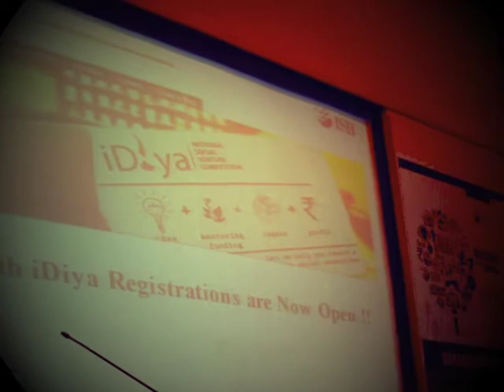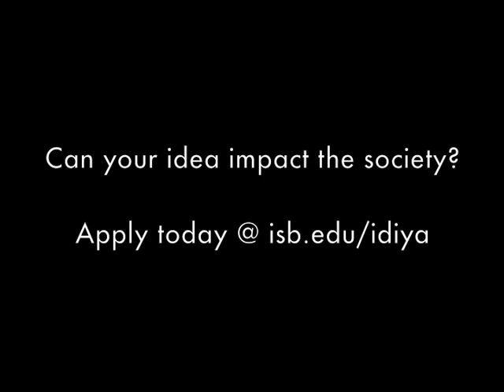iDiya Launch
A summary video of the launch event of the 5th ISB iDiya. Watch to know more about iDiya, the thoughts of our guest of honor Mr. M.N.Rao and our wonderful past winners on how iDiya  helped them in their journeys !